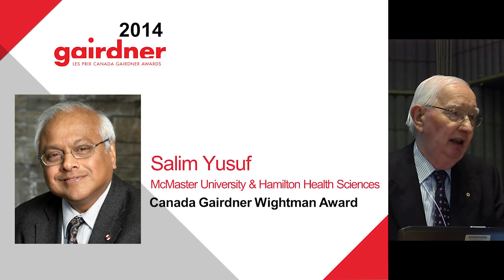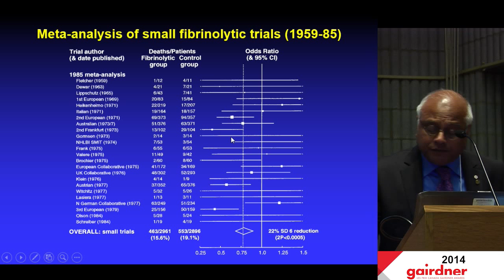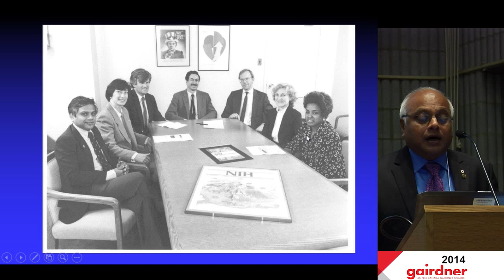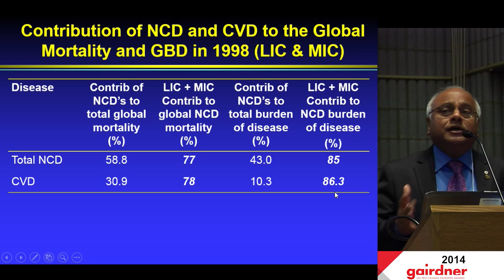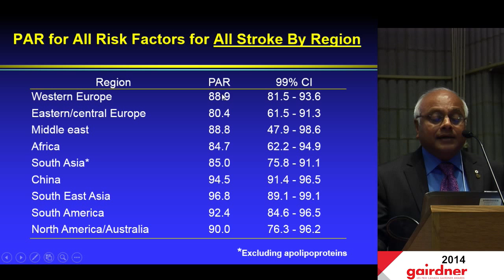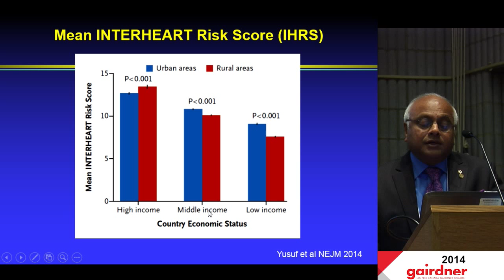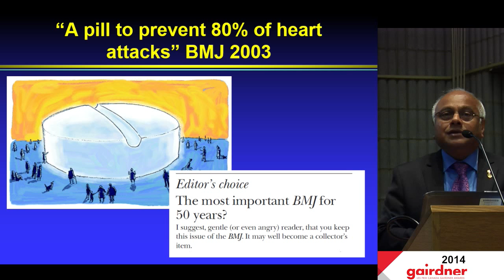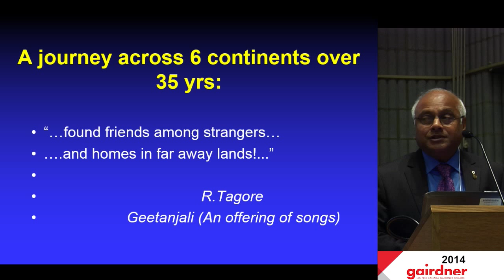Dr. Salim Yusuf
Dr. Yusuf, 2014 Canada Gairdner Wightman Awardee, shares his global research which have had profound effects on the way cardiovascular disease is treated.